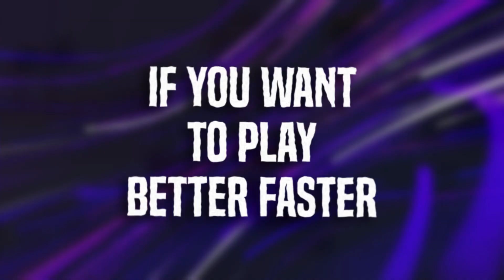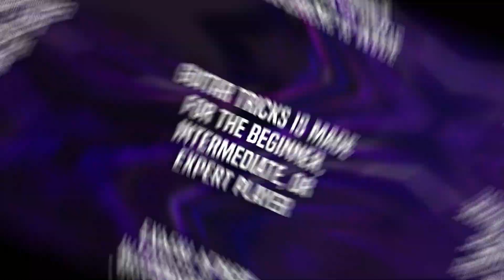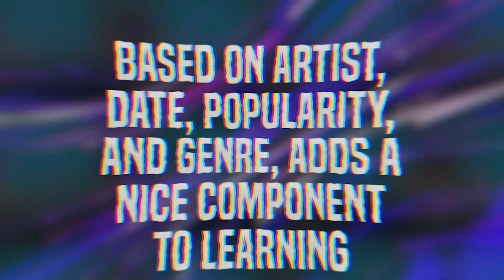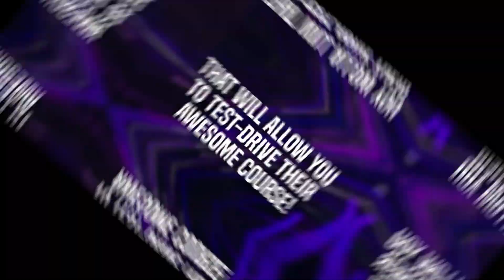Guitar Tricks Is A Great Program For Online Lessons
Learn guitar step by step as a beginner up to intermediate player with Guitar Trick. It's an awesome program I highly recommend. Take it at your own pace and watch how fast your playing improves.

Guitar Tricks is allowing me to give you a test drive of their program. I'm so confident you'll like it, as I've added it to my website here. Ready to get further faster. Try it through my page link.